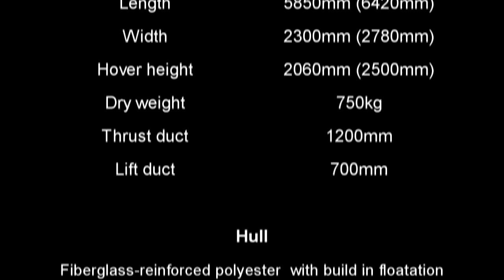Learning to drive customer Christy 6132